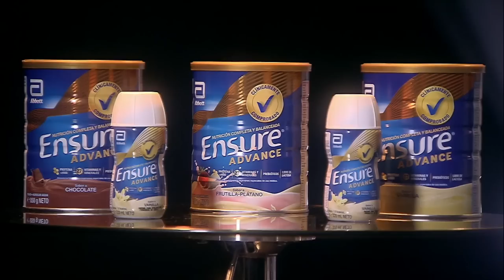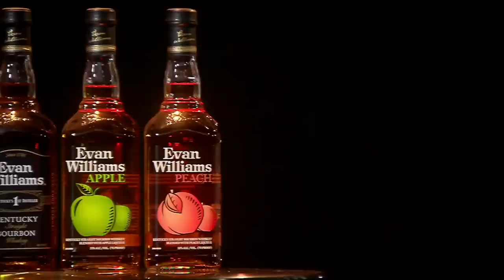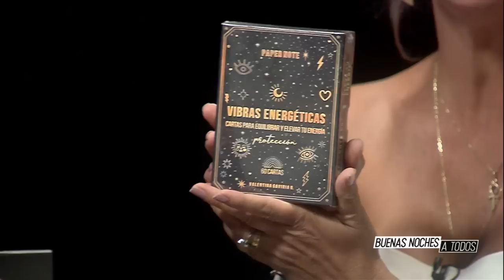María Eugenia Larraín | Buenas Noches a Todos - T1E17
Eduardo Fuentes sostuvo una íntima y profunda conversación con María Eugenia Larraín.